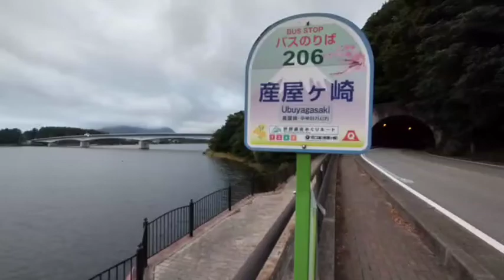先日の富士河口湖からの富士山🗻! 2022年9月28日 06時05分 産屋ヶ崎駐車場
撮影機材：Moto G 8